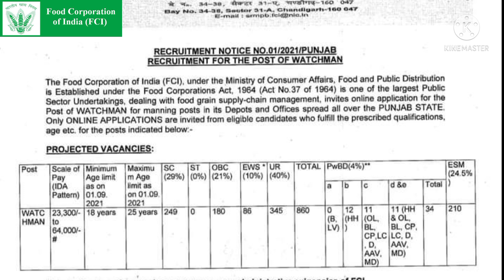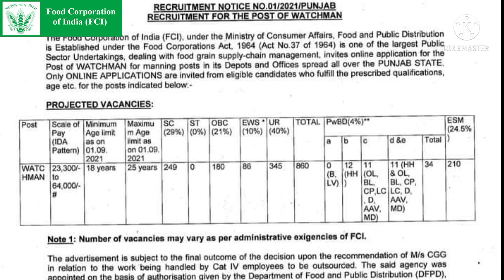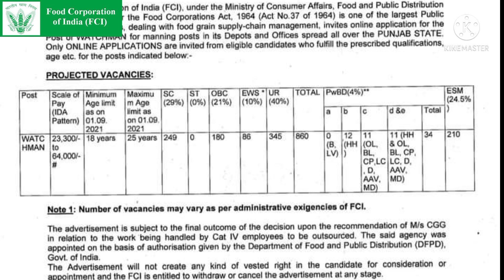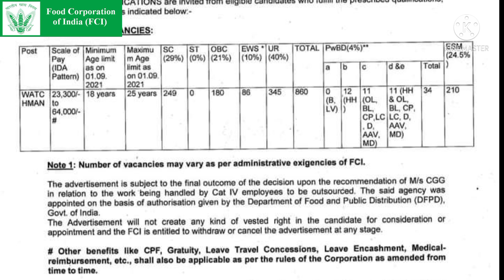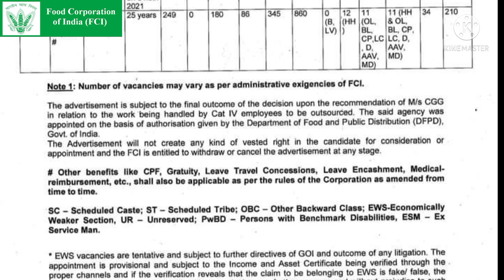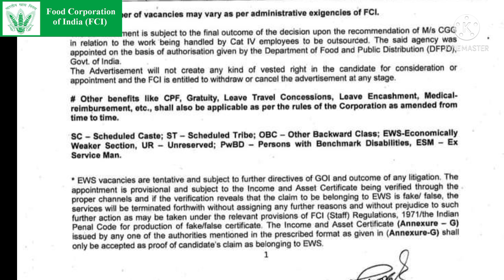एफसीआई आठवीं पास दिव्यांगों को दे रहा नौकरी।